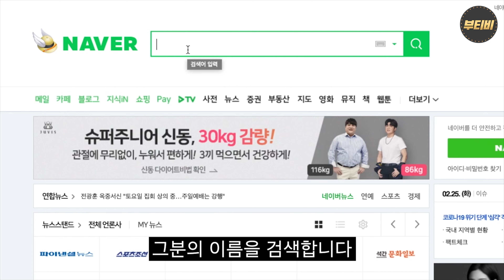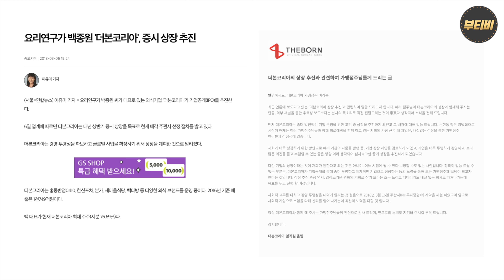백종원 재산 공개! 더본코리아 상장하면 지분가치 2700억원? 부동산 로열티 출연료 등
더본코리아 상장하면 백종원의 재산은 얼마나 될까?
총 정리 해봤습니다!